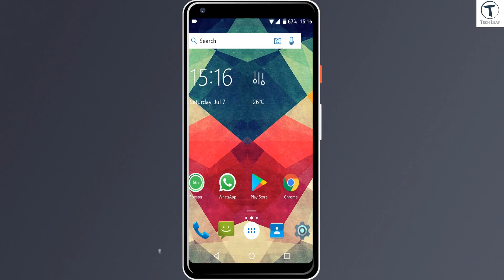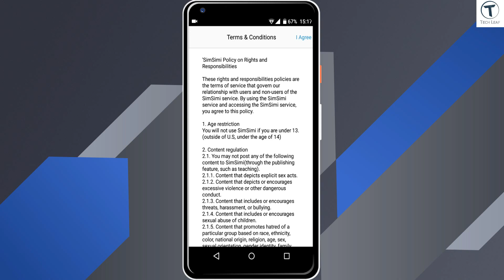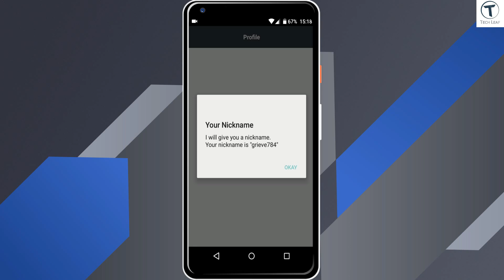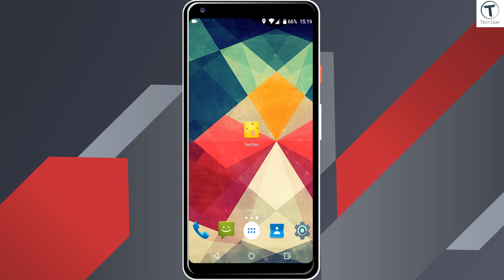Best A.I Chatting App | This App will be Your Freind | SimSimi | Telugu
Hi Viewer's in This Video I Will Tell You about Best A.I Chatting App | This App will be Your Freind | SimSimi | Best A.I App | Telugu.